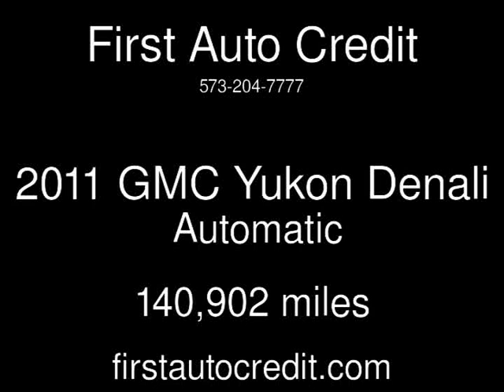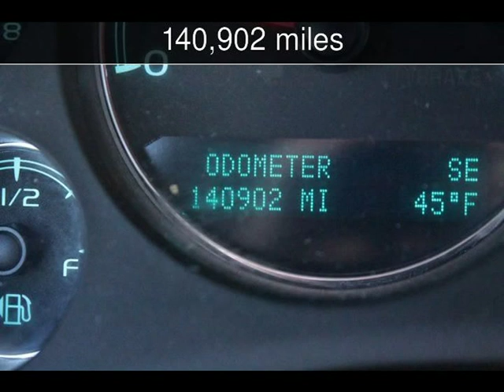2011 GMC Yukon Denali Used Cars - Jackson ,MO - 2019-01-25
See more details about this used car This 2011 GMC Yukon Denali with 140,902 miles is for sale at First Auto Credit.